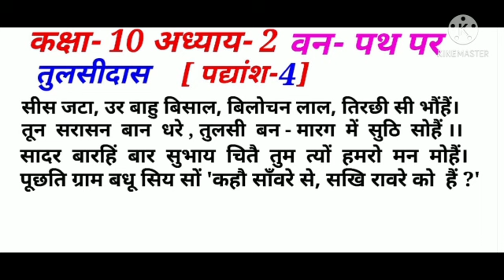कक्षा-10 अध्याय-2 तुलसीदास द्वारा रचित वन-पथपर के चौथे पद्यांश [सीस जटा उर बाहु बिसाल ] की व्याख्या।